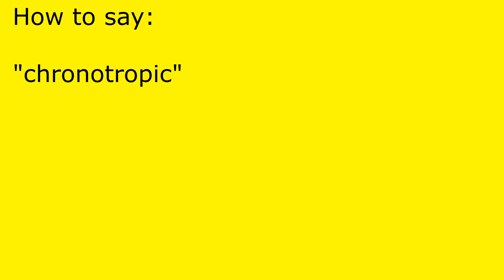How to pronounce chronotropic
chronotropic pronunciation.